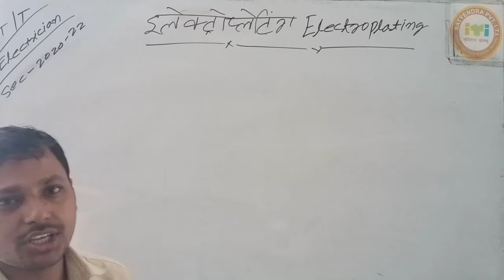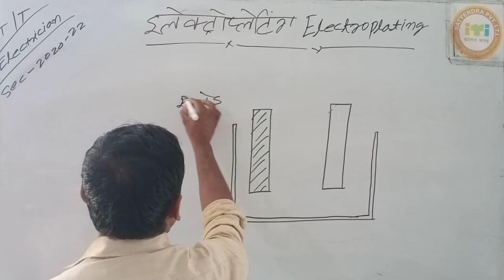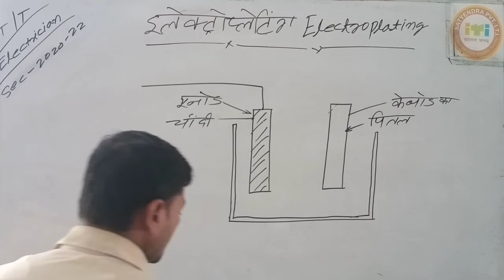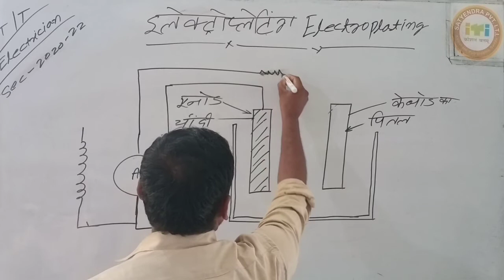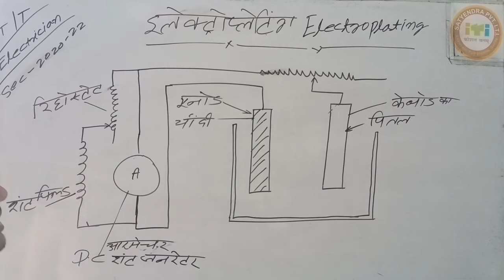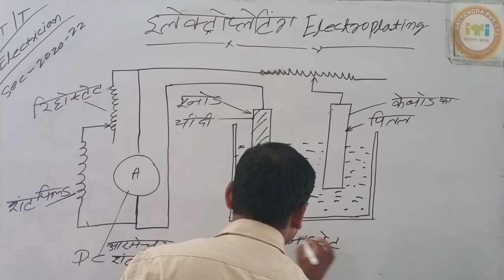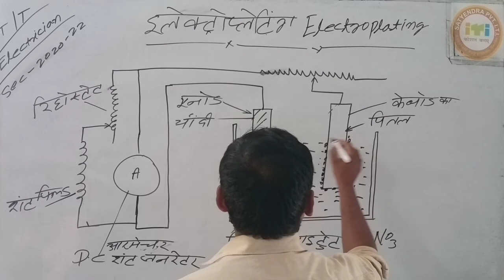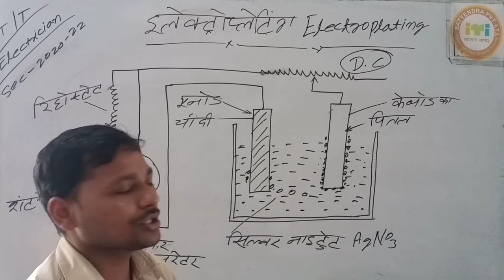ELECTRICIAN THEORY_ELECTROPLATING( इलेक्ट्रोप्लेटिंग)_Class-13